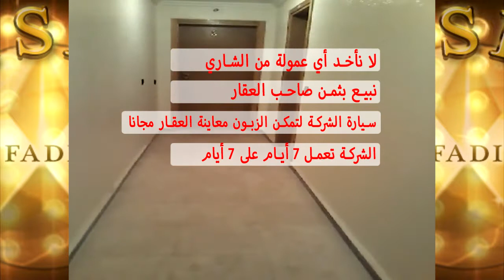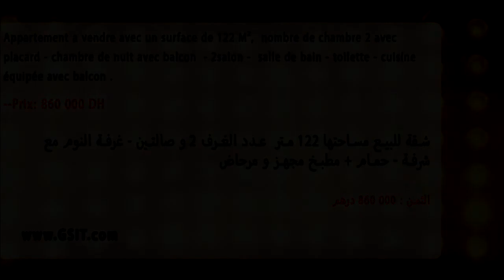Kenitra appartement a vendre 2014 - 0607070707 (122 M²)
Appartement a vendre avec un surface de 122 M²,  nombre de chambre 2 avec placard - chambre de nuit avec placard - 2 salon -  salle de bain  - cuisine équipée avec balcon .
--Prix: 860 000 DH

شقة للبيع مساحتها 122 متر  عدد الغرف 2 وصالتين -  حمام + مطبخ مجهز و بلكون

الثمن : 000 860 درهم

GSIT Kenitra